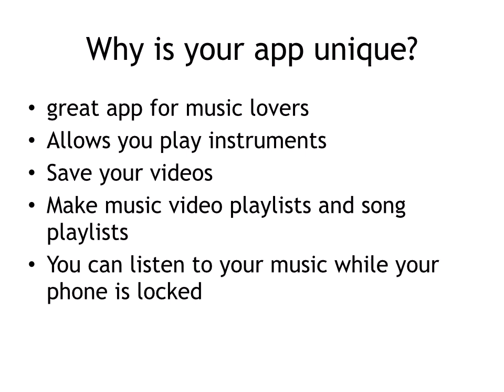Music Engine Brentside High School